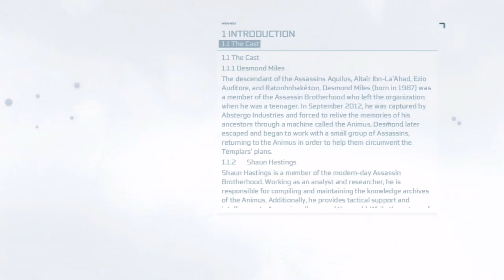Blind Assassin's Creed III Playthrough #5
I'm not sure about you, but I don't think horses are meant to do that...